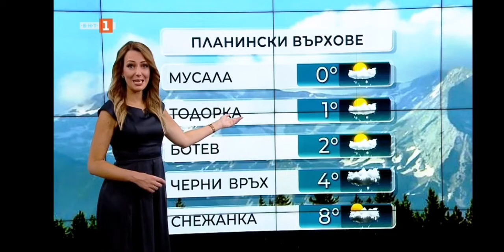Pavleta Terziyska - 04.05.2022 (23:22)